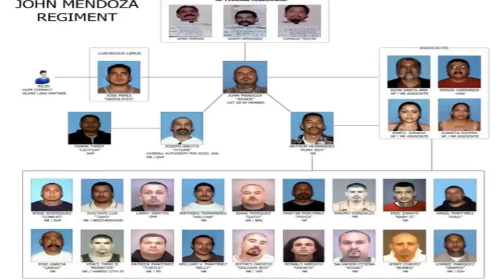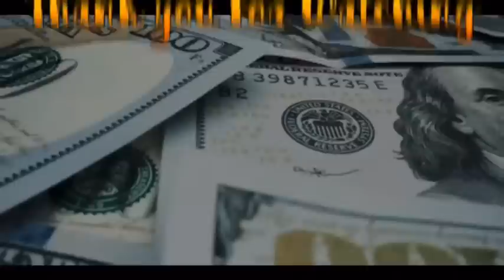Inner Demons:48 Grunt work in SJ begins, Boxer gets caught up in a serious case in the SJ jail